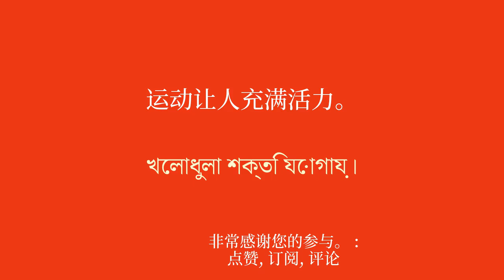成就学习孟加拉语：从觉醒到平衡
欢迎来到我致力于为初学者学习孟加拉语的 YouTube 频道！在本系列视频中，我将向您介绍简单的短语，以帮助您轻松快速地学习。无论您是想出国旅行、与说英语的人交流还是只是想提高孟加拉语水平，这些短语都可以让您逐渐提高词汇量和语法。通过我清晰的解释和实际的例子，您将学会在真实的上下文中使用这些句子并轻松记住它们。